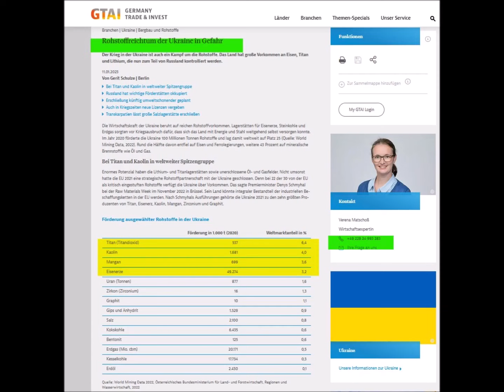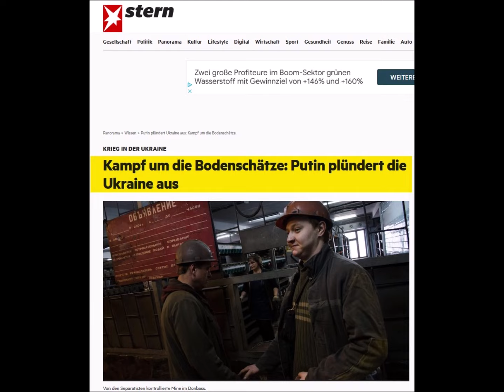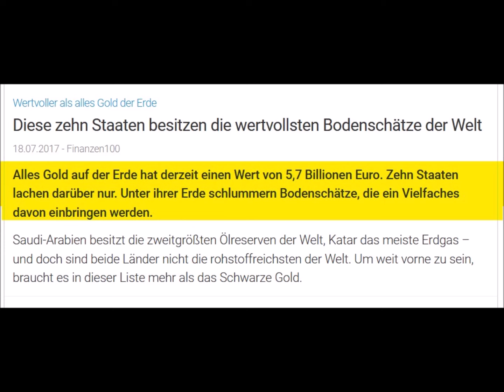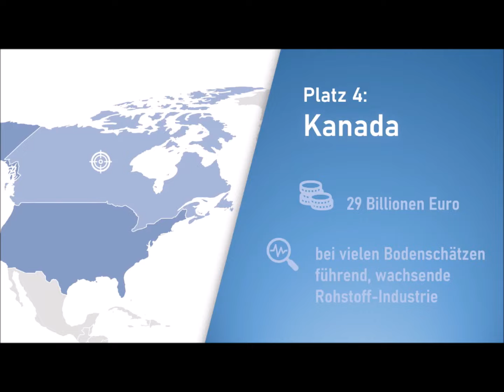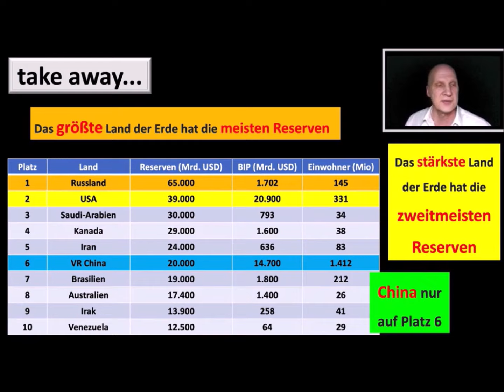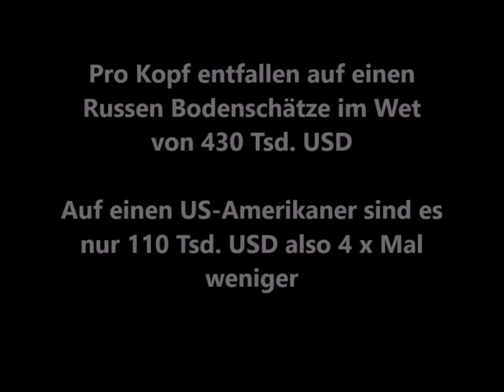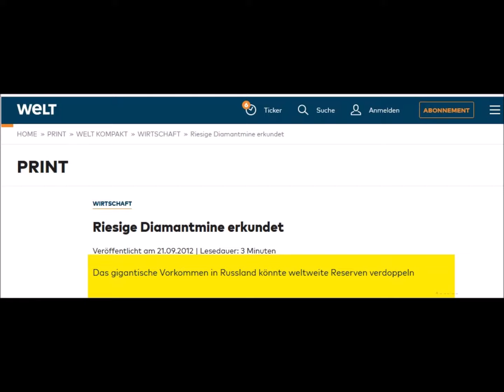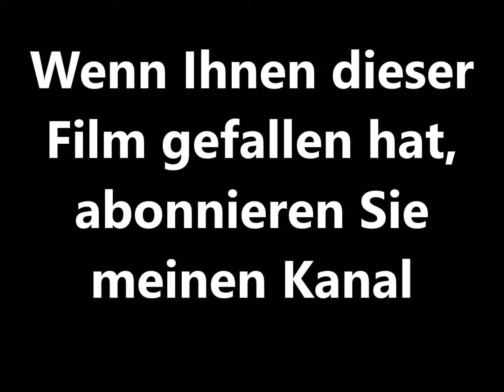Fake als Kriegsgrund: Putin will ukrainische Bodenschätze rauben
Raubgelüste werden selten als Begründungen für Putins Einmarsch in die Ukraine genannt, weil sie einfach zu lächerlich sind. Dennoch nennen hin und wieder westliche Denkfabriken den Wert der von Russland "kontrollierten" Bodenschätze bis zu 12 Billionen USD. Was davon zu halten ist, mehr im Kurzfilm.